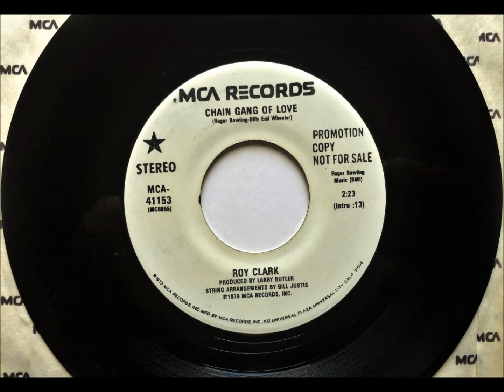Chain Gang Of Love , Roy Clark , 1979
Written by Roger Bowling, Billy Edd Wheeler. Released in November 1979 from the album "My Music", it reached #21.